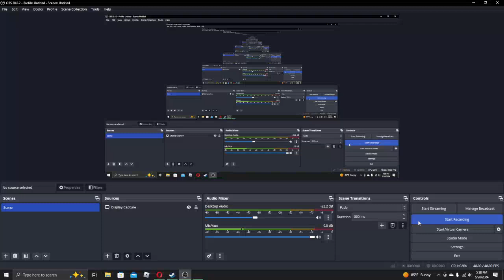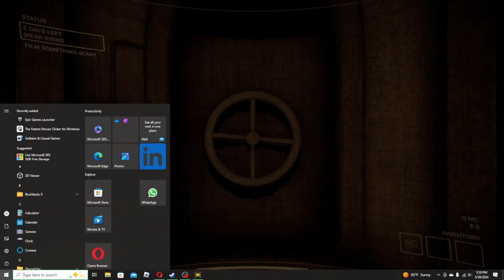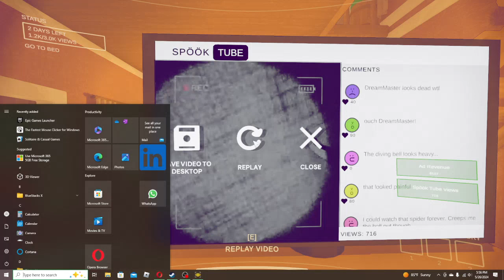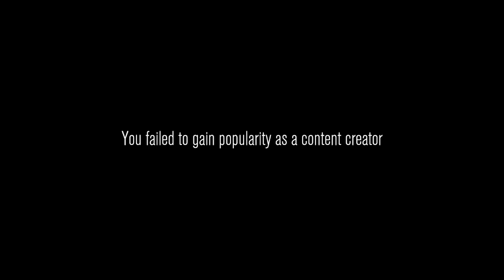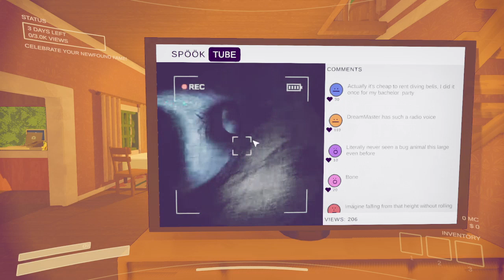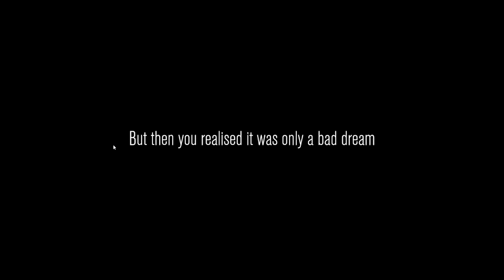First Run Of Content Warning! (Not Very Good)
Imagine Lethal Company for gamers. That's Content Warning. My first run went tragically.